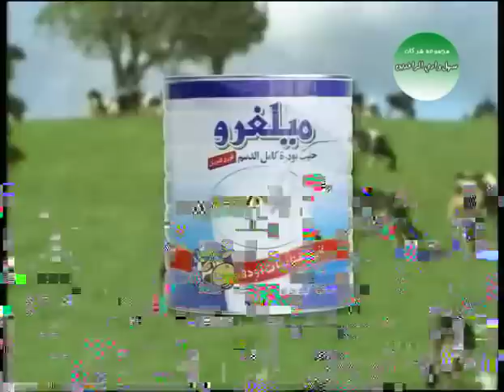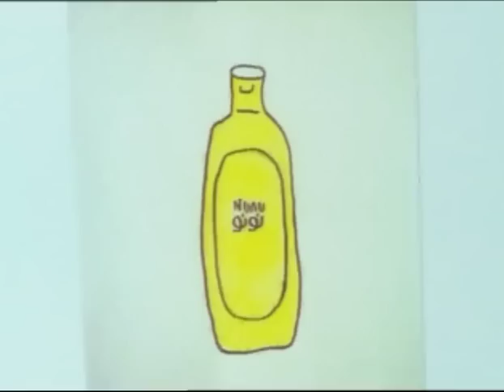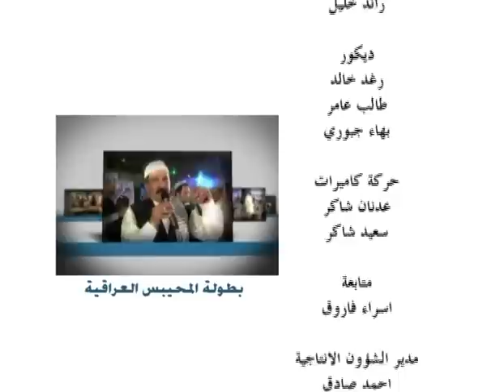لعبة المحيبس 2012 الحلقة 20 الكفاح -الشعب و الشعله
مابين حجي سهيل ومهند القصاب +كريم الخطاط والتحكيم أديب البغدادي ووليد السامرائي وتم التصوير في قاعة نادي الحقوقيين  بتنفيذ قناة الديار الفضائيه وانتاج عمر الجراح ومن اخراج علي السعدي ومع مقدم البرنامج الفنان و الفنان فؤاد البغدادي من فرقة المربعات البغداديه ومع منتجات شركة حاضرة الشرق من حليب مليغرو ومسحوق غسيل سابا والسمن النباتي علامتي الطباخ والمدينه ومع صابون جوليت